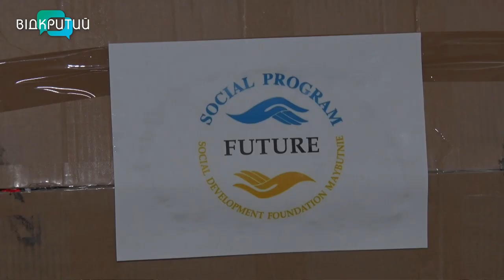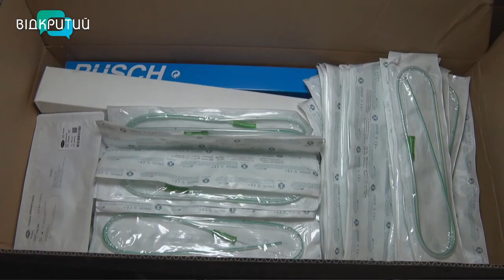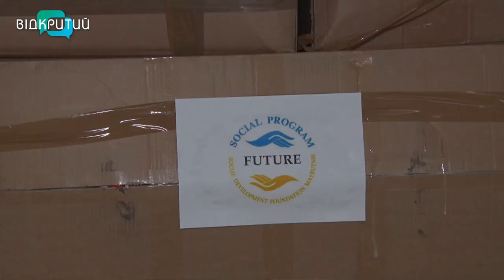Заради миру: Німеччина передала гуманітарну допомогу лікарням Дніпра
Ліки, перев’язувальний матеріал, милиці, візки. Загалом – три тонни гуманітарки з Німеччини прибули до Дніпра. Усе – на потреби ескулапів, які рятують поранених захисників. Медики кажуть, така допомога під час війни вкрай необхідна: усе це пришвидшить одужання бійців. Це перший гуманітарний вантаж, який організувала Українсько-німецька спілка ортопедів-травматологів. А дісталася партія України – завдяки благодійному фонду «Майбутнє». Про те, як Україна обʼєдналася заради миру, і заради миру обʼєднує світ, – у наступному сюжеті.